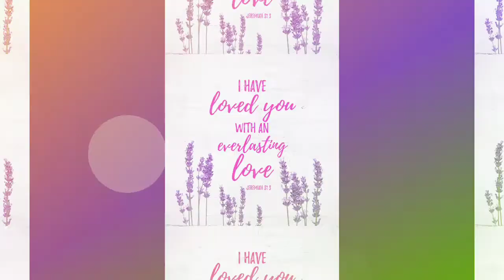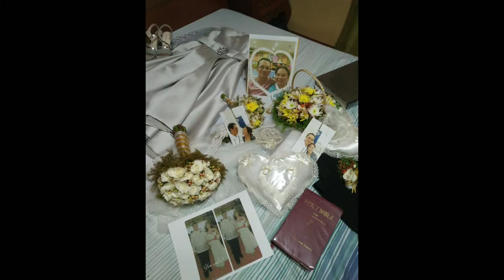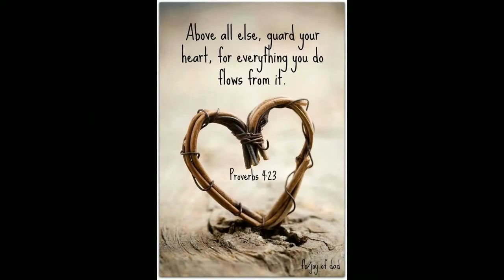Silver wedding anniversary Mr and Mrs Almosa